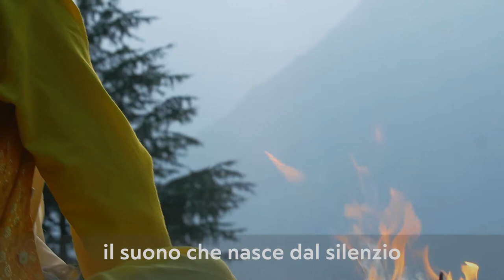Trailer CD Mantra Sciamanici - Rino Capitanata & Selene Calloni Williams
Mantra Sciamanici I Mantra della Mente Poetica Capitanata & Selene Calloni Williams

""Mantra Sciamanici" unisce la forza delle melodie curative di Capitanata, noto compositore, musicoterapeuta e ricercatore visionario. alle parole e i mantra di Selene Calloni Williams, scrittrice e life-coach di fama internazionale,.

Ciò che dà potere al mantra è l’iniziazione attraverso la quale il maestro lo comunica. L’iniziazione è uno spirito, un’energia che viene trasmessa da maestro a discepolo all’interno di un lignaggio esoterico. La potenza di un mantra è data da tutti i maestri che l’hanno ripetuto prima di te.

Rino Capitanata e Selene Calloni Williams hanno sentito che potevamo mettere tutta la forza dell’iniziazione in un CD e il risultato è sorprendente. Hanno lavorato intensamente e con passione, fino a che hanno sentito che il messaggio iniziatico “passava” attraverso la musica e la voce.

In questa epoca di incertezza c’è bisogno di risvegli, ogni strumento che possa servire a questo scopo è il benvenuto. Chi non conosce la magia del mantra ha smarrito il ricordo delle origini e deve ritrovarlo.

Mantra che parlano della possibilità di immaginare una vita e un mondo straordinario e di come tutto ciò che è immaginato divenga reale attraverso la vibrazione della voce e della musica .